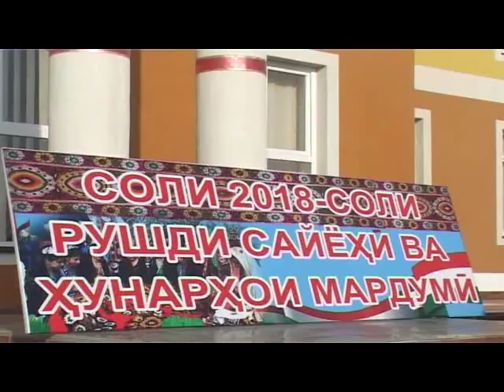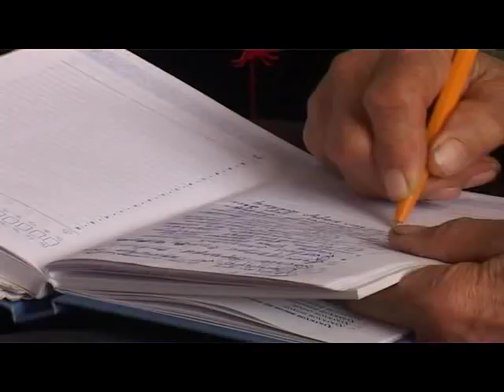Омузиши Паём - Восеъ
Чихати ичрои дастуру супоришхое, ки дар   Паёми навбатии  Президенти Чумхурии Точикистон Пешвои миллат, мухтарам Эмомали Рахмон ба Мачлиси Олии кишвар, ки  ба самти сохаи  маориф равона гардидаанд, дар нохияи Восеъ,  гурухои кори таъсис дода шуда бо  муалимон сухбату вохурихо доир менамоянд.